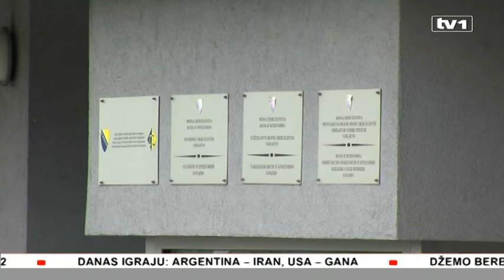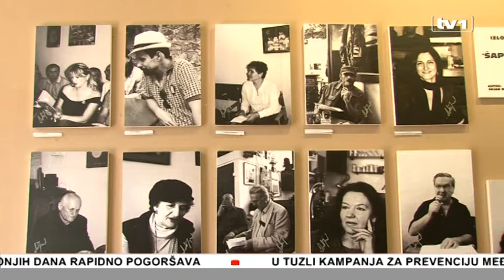Vijesti u 17 - 21.6.2014.